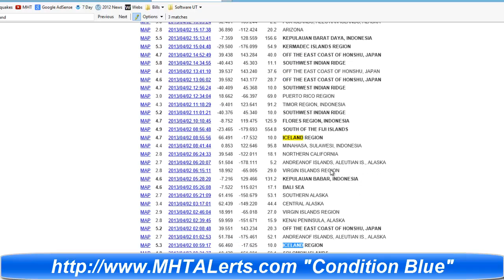Global Earthquake Watch April 3 2013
We are on condition blue and the site will be updated later today. Condition Blue means Earthquake Watch for the Ring Of Fire. I will add off the Coast of California just to be safe. Norther California to be on Watch.